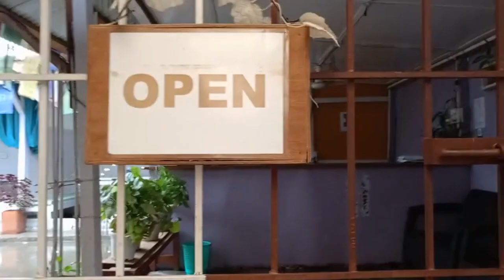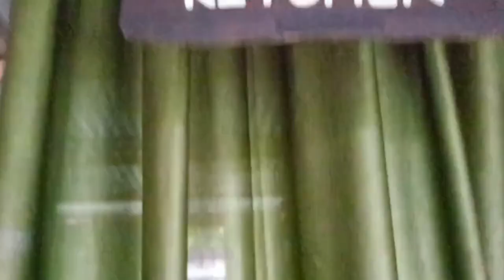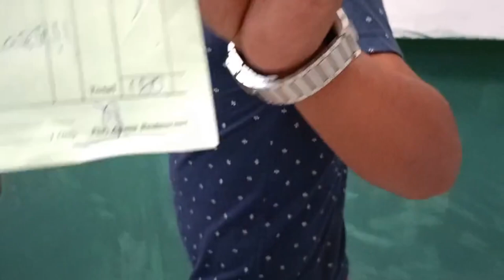Best chowmin restaurant in Tezu/dost ke saath bariya restaurant gaye chowmin khane/Daily vlogs💥💥💥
Best chowmin restaurant in Tezu

dost ke saath bariya restaurant gaye chowmin khane
Daily vlogs
     Aaj dost ke saath ek bohut he shandaar aur khubsurat restaurant gaye chowmin khane,